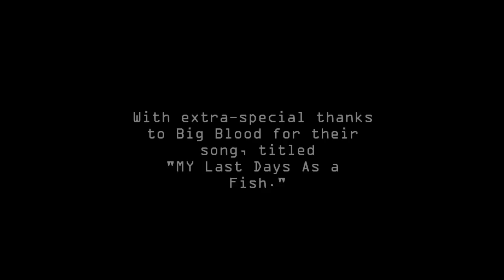Auticulture # 1: What is Autism?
An inside guide to the autistic experience, with Jasun Horsley